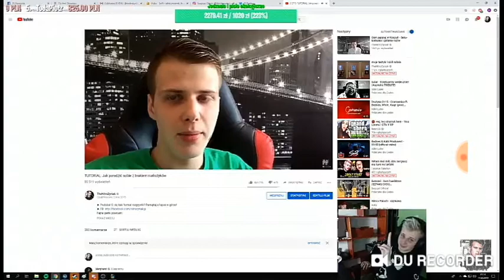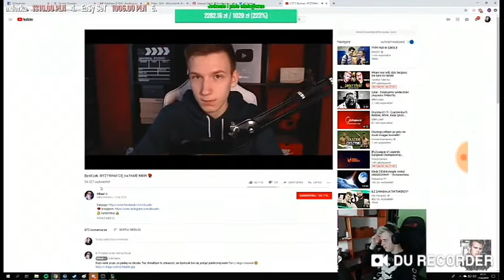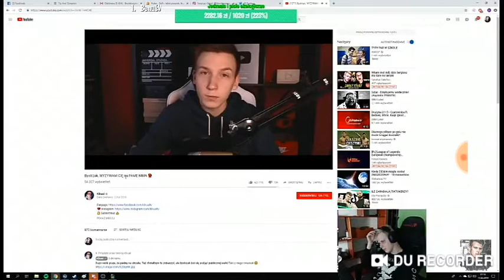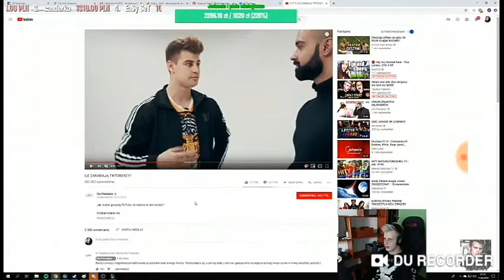💃TAŃCE I WOKAL🎤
Powyższy film jest fragmentem nagrania z live utworzonym w celu analizy przez widzów tego urywka według mnie najciekawszego i wartego uwagi. Umieszczam ten film na prawie cytatu uregulowanym w art. 29 ustawy o prawie autorskim i prawach pokrewnych.